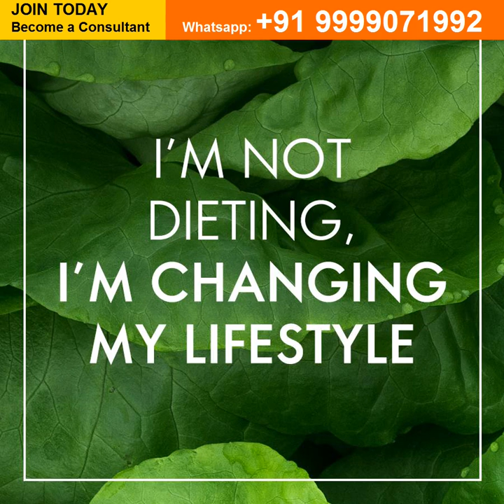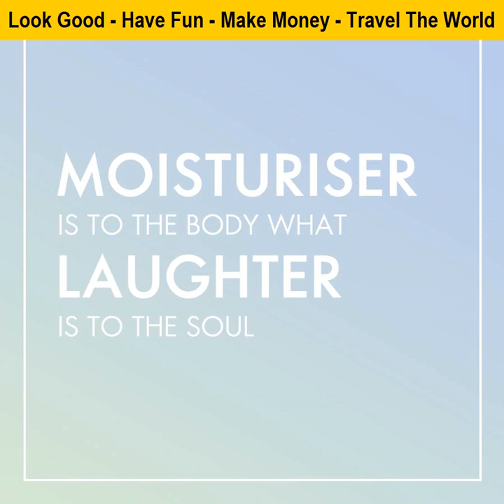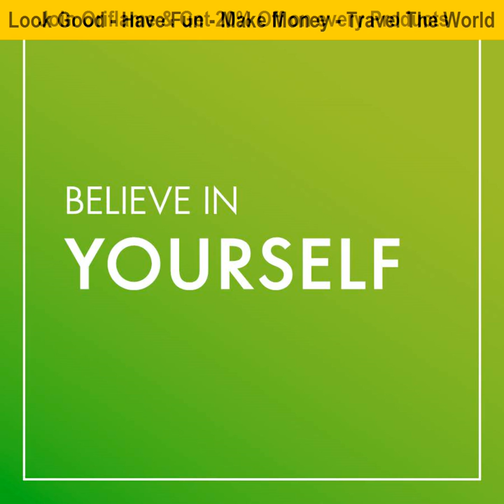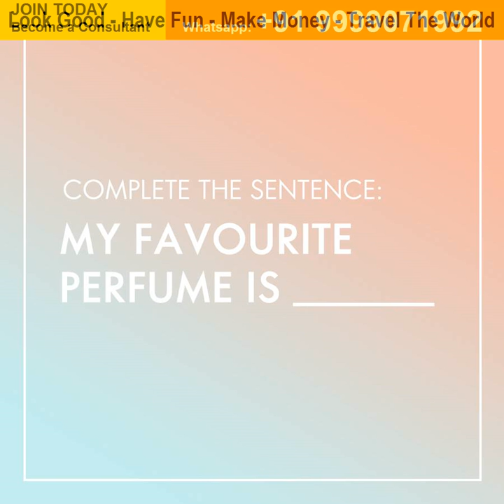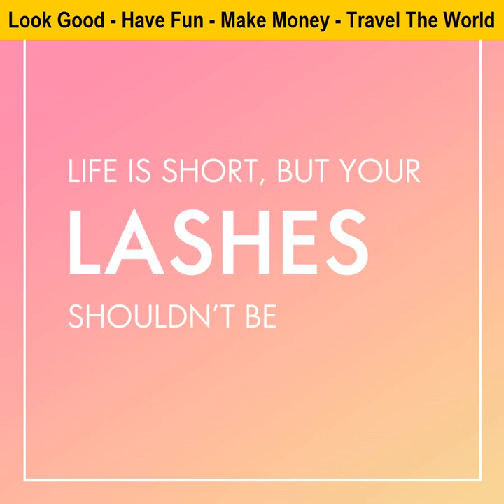Oriflame lip gloss with work from home free opportunity